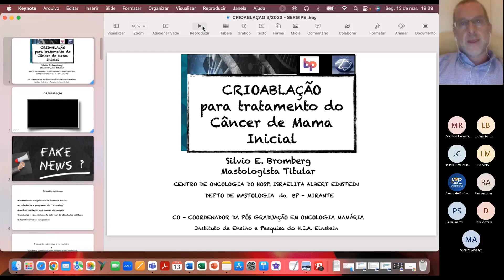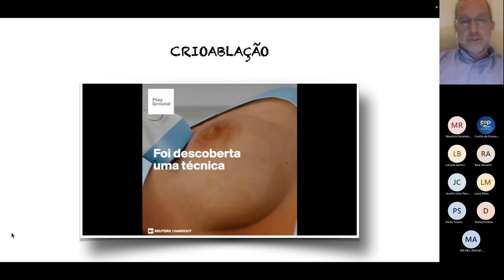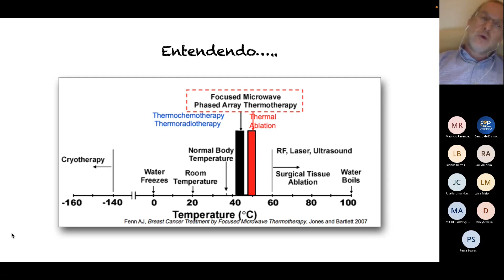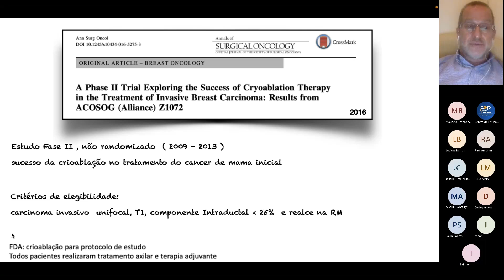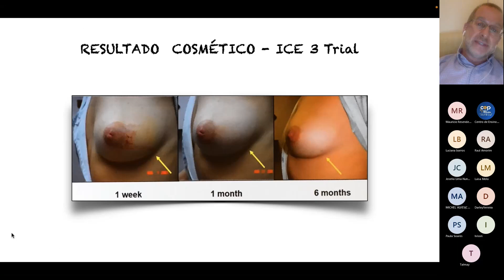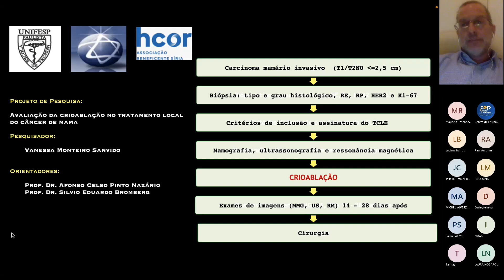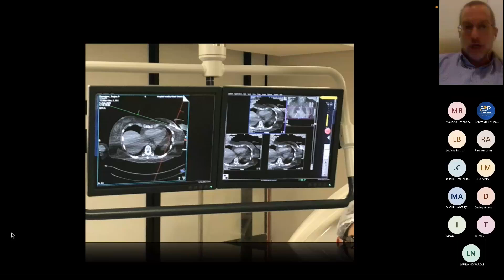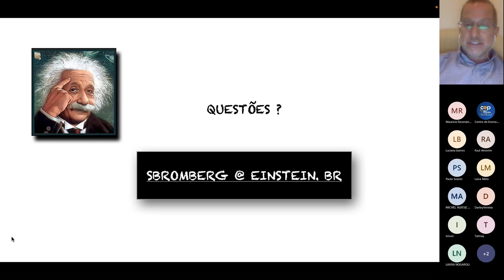Crioablação: mito ou verdade?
Silvio E. Bromberg, MD, PhD
Fellow  em Mastologia no I.N.Tumori - Milano - Itália
Doutorado em Cirúrgia - USP
Pós Doutorado em Mastologia - UNIFESP
Co-coordenador do Programa de Pós Graduação em Oncologia Mamaria - H.I.A.Einstein
Cirurgião Mastologista Titular do Centro de Oncologia do H.I.A.Einstein
Cirurgião Mastologista  Titular do Depto de Mastologia do Hospital BP – Mirante